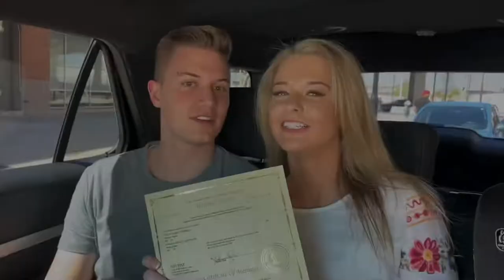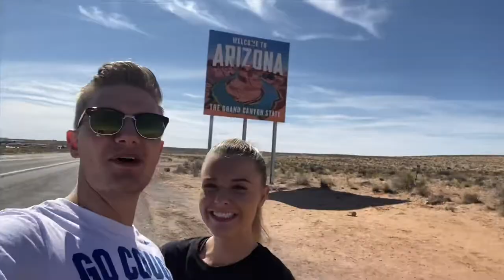The Cardwell’s 05.02.2020